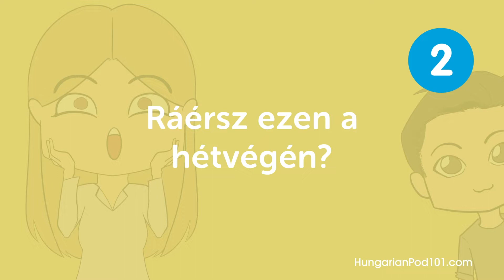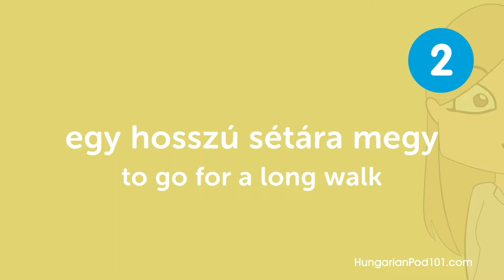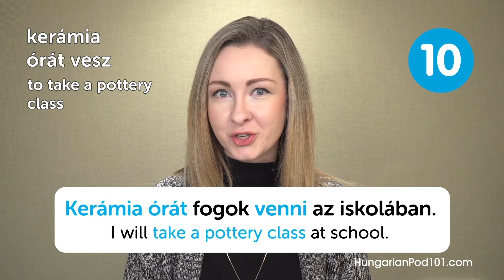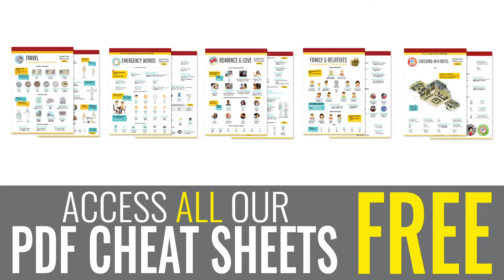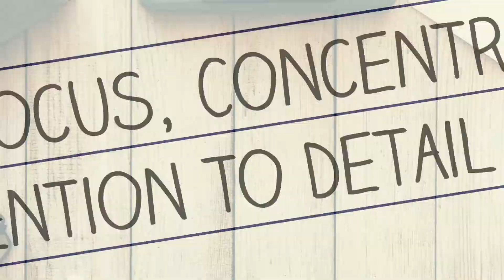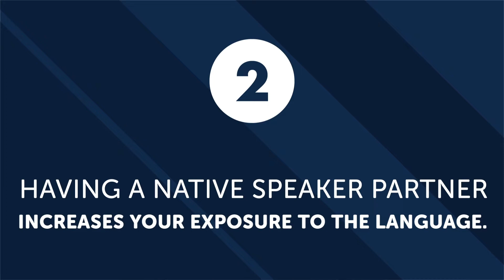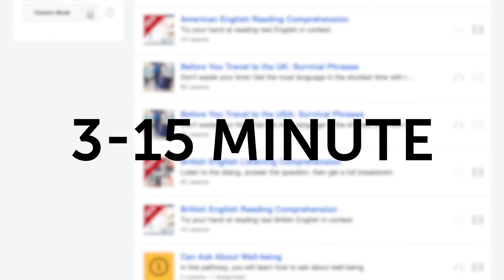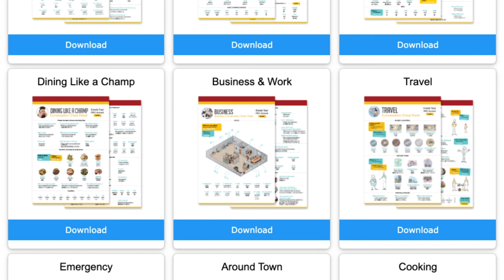Learn Hungarian in 1 Hour - The Best of 2019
Get your Free Lifetime Account to finally get fluent in Hungarian! This is the best video to get started with Hungarian language↓ Check how below ↓

Step 3: Start learning Hungarian the fast, fun and easy way!

With this video compilation you'll be able to catch up with the best lessons of 2019, and review Hungarian phrases to master the language!

You've decided to start learning Hungarian, so let's build up your vocabulary! In this video, you'll learn some of the most important words and phrases in the Hungarian language. If you want to start learning Hungarian, this video is made for you. Our hosts express themselves in simple Hungarian, with English subtitles. This video will challenge your listening comprehension skills and help you progress in your Hungarian study.

Let us help you through this 2019 Recap video compilation as you continue learning Hungarian! This is the fastest, easiest way to pick up basic Hungarian!